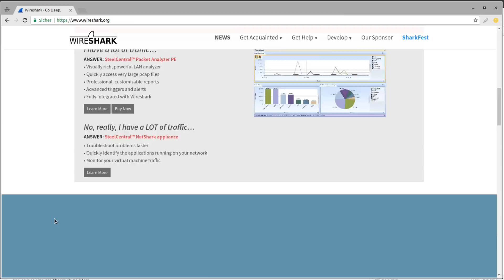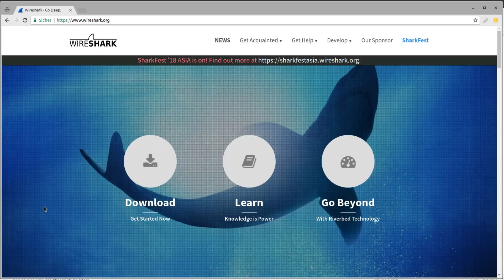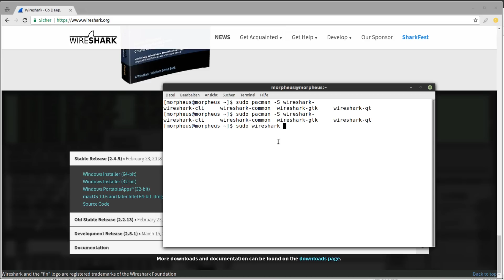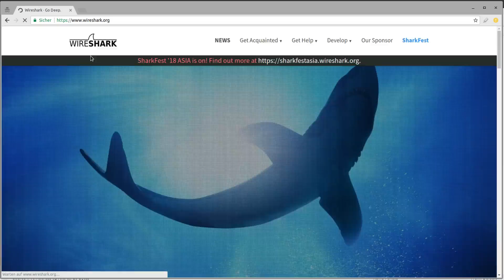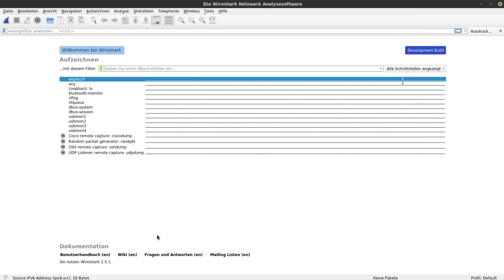Wireshark Tutorial #1 - Einleitung und Installation